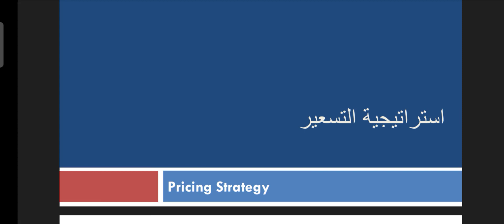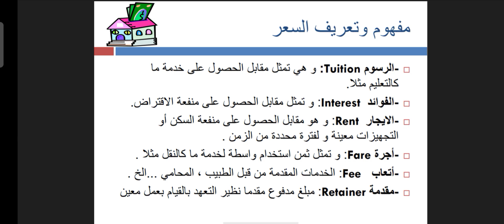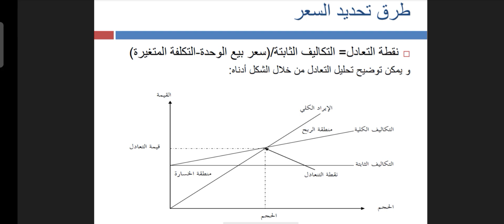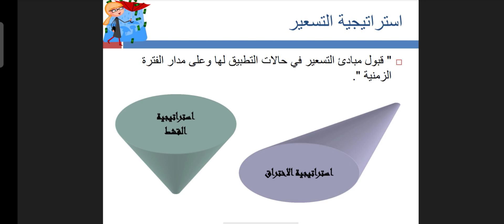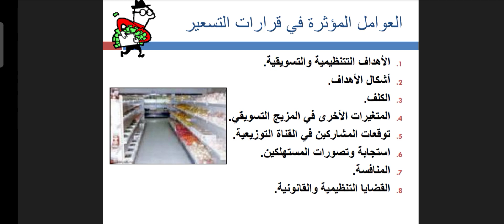تسويق : محاضرة استراتيجية التسعير